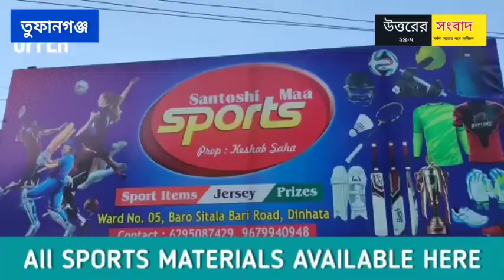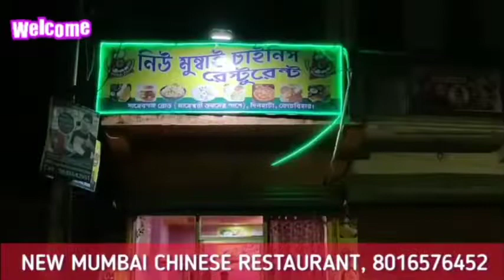তুফানগঞ্জে বিধ্বংসী আগুনে ভস্মীভূত হল বাজারের চারটি দোকান